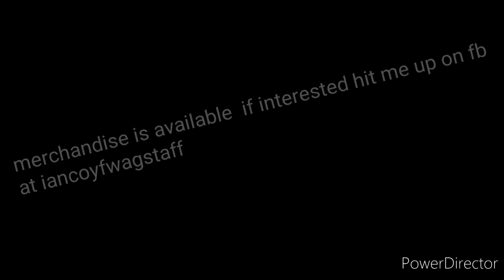Pitbikerideruk presents saturday sizzle we dont own the rights to the music